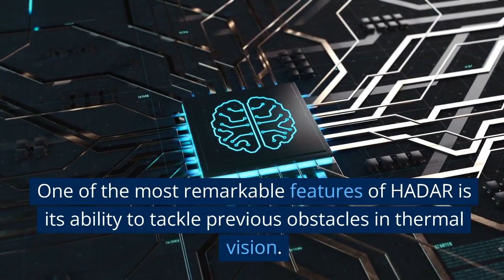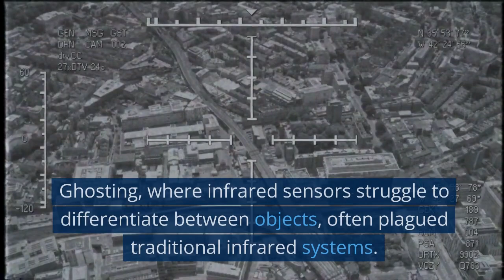See at Night as If It Were Day with HADAR Technology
Revolutionizing Night Vision: See at Night as If It Were Day with HADAR Technology!

The realm of night vision is about to undergo a groundbreaking transformation with the advent of HADAR - a revolutionary system that will forever change the way we see in the dark.

No more impaired visibility, as tech experts introduce a cutting-edge night vision solution that leverages heat for unparalleled clarity even in pitch-black conditions. Say goodbye to traditional methods that relied on light amplification or electronic devices, as HADAR's innovative approach takes center stage. Discover how this technological marvel works, combining highly sensitive infrared sensors with state-of-the-art machine learning algorithms.

Watch as HADAR skillfully detects heat emitted by objects and surroundings, interpreting the thermal data to see through the darkness with incredible precision and detail.

Prepare for transformative changes across various sectors, from autonomous navigation to robotics. Self-driving cars will operate more safely and accurately in low visibility, potentially reducing traffic accidents and reshaping the automotive industry. Robots will gain enhanced efficiency in dimly lit environments, enabling them to perform complex tasks with improved precision.

 The applications of HADAR extend far beyond, from space exploration to disaster search and rescue missions, forever altering our interaction with technology.